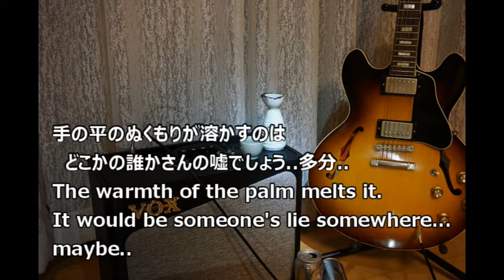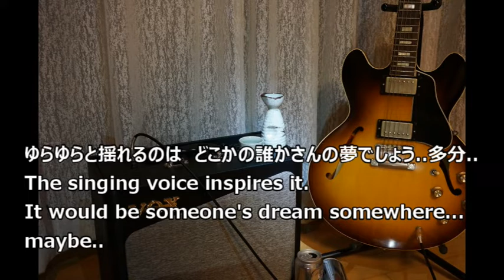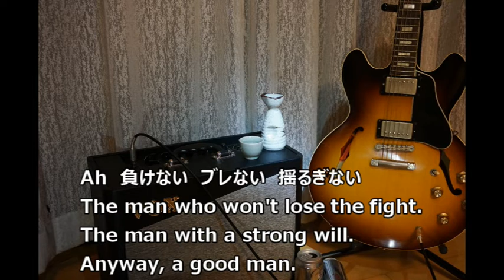"Ki-Kuu" [「菊石」]/Original/Aisoke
This is my original song "Ki-Kuu".

「空」という日本酒を題材にした歌を作ったところ、
銘柄指定でリクエストがありましたので第二弾を作ってみました。
歌詞がかなりテキトーですが、たぶん酒を飲みながら作ったせいです（笑）。

There is a sake called "Kikuishi" in Japan.
I made the song for that sake.
The lyrics are a little rough.
It's probably because I made it while drinking that sake (Lol).

Vocal & Chorus & Guitar : Aisoke
Lyrics & Music : Aisoke

Equipment
 A. Guitar : Cordoba GK-Studio
 E. Guitar : Gibson ES-335
 Drum : Free track
 Recorder : Tascam Dp-008EX
 Mic : Shure SM-58

「菊石」

いつまでも降り続く　白い雪しんしんと　手の平の
ぬくもりが溶かすのは　どこかの誰かさんの嘘でしょう　多分

　Be careful not to drink too much.（飲み過ぎには注意しろ）
　If you leave it, it's all mine.（残したら全て俺のものだ）
　Kikuishi. [菊石]

静かなる雪の夜は　さみしげなボサノバを　歌います
ゆらゆらと揺れるのは　どこかの誰かさんの夢でしょう　多分

　Don't drive, if you drink.（飲むなら運転するな）
　Please drive because I'll drink.（俺は飲むから運転を頼む）
　Kikuishi. [菊石]

　Ah　負けない　ブレない　揺るぎない
　Ah　そんなに　強くないから　もう呑もう

"Ki-Kuu"

White snow that continues to fall forever.
The warmth of the palm melts it.
It would be someone's lie somewhere...maybe..

　Be careful not to drink too much.
　If you leave it, it's all mine.
　Kikuishi.

Sing a lonely bossanova on a quiet snowy night.
The singing voice inspires it.
It would be someone's dream somewhere...maybe..

　Kikuishi.

    The man who won't lose the fight.
    The man with a strong will.
    Anyway, a good man.
    I'm not such a superman.
    So give up and drink.